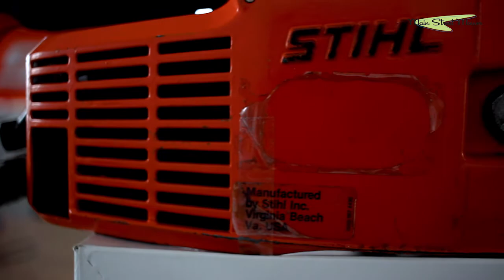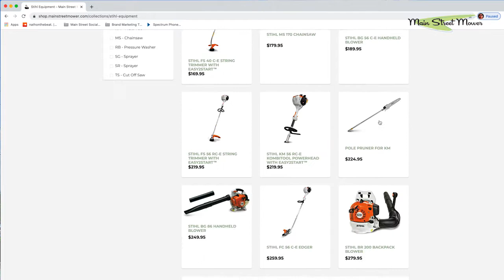Why Buy STIHL? Top 5 reason - Best Landscaping products 2020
Check out the TOP 5 reason why STIHL is the best outdoor power tools company in the market right now, and why you should absolutely own a unit!